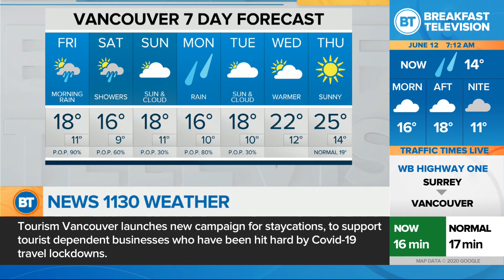Morning rain this Friday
Meteorologist Michael Kuss says morning rain will blanket the Lower Mainland. He says you can expect some sunny breaks this afternoon!